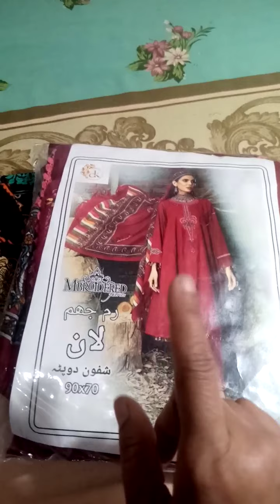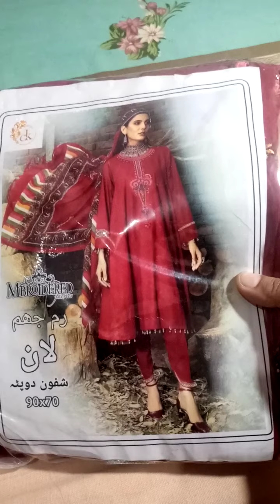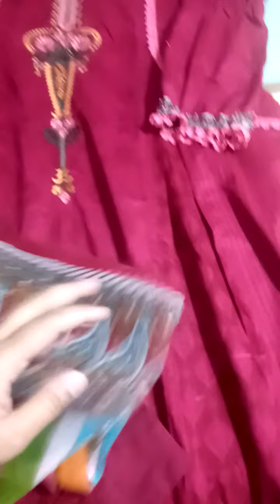stylish kurti desing || kurti design2022 || kurti with jeans || new kurti desings for girls 2022